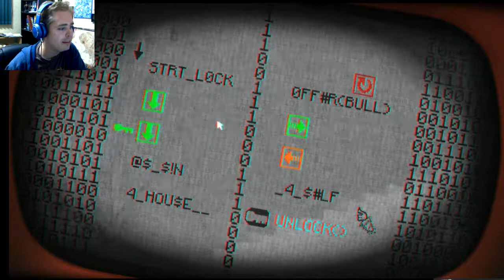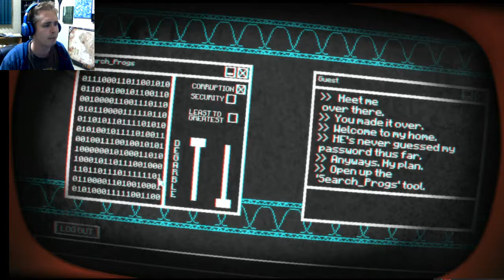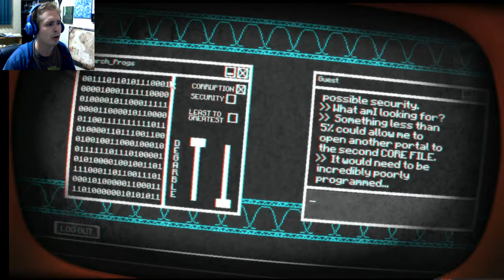Pony Island (#3) --- AZAZEL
We find the first boss, the Daemon Azazel...